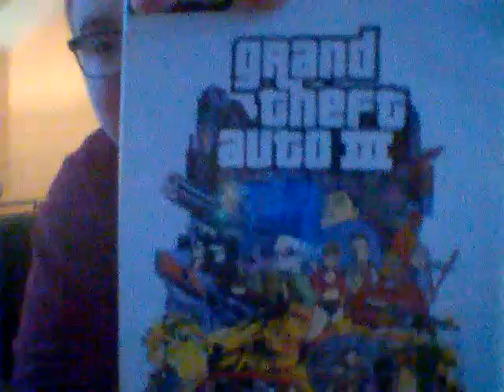Stiggyboom vlog q and a